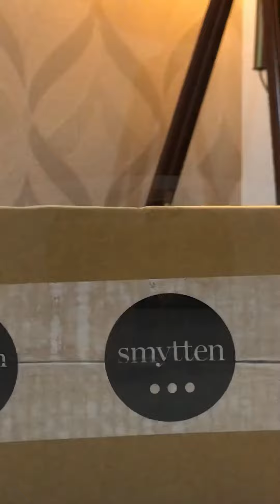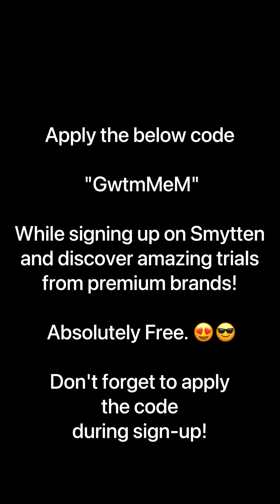Hair and Beauty Products from Smytten !!!!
Hey there!

 "GwtmMeM"

while signing up on Smytten and discover amazing trials from premium brands! Don't forget to apply the code during sign-up!